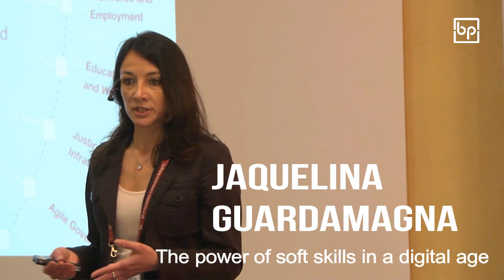Jaquelina Guardamagna: The power of soft skills in a digital age (BP19 23)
What are the soft skills that are most wanted in a data-driven world? How can those skills be used to land and retain ideal clients? What is the secret of an effective soft sell? Whilst technological change occurs at an exponential rate, clients become keener on human contact. In this talk I will share advice on how to make the most of those top soft skills that set your translation and/or interpreting business apart and that could earn you more prospective clients. I will show you what works best in a soft sell approach (even if you are petrified by the concept of selling). Join me to find out why a soft skills set is the new strength for emerging entrepreneurs in the digital age.
Full video available as part of BP Vdeo Library for freelance translators: BPconf.com/Videos